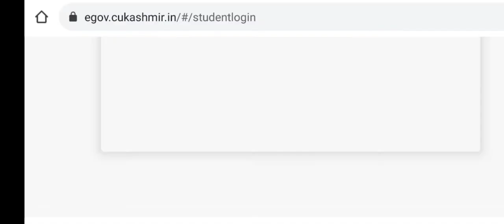central university of kashmir 2021| score card released 2021|how to check full process